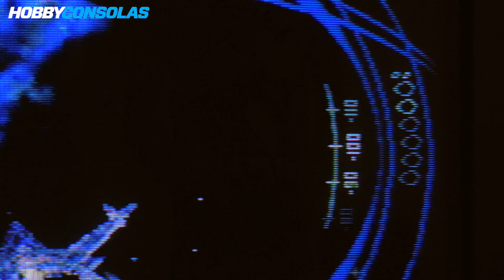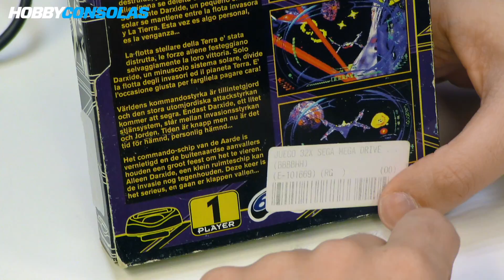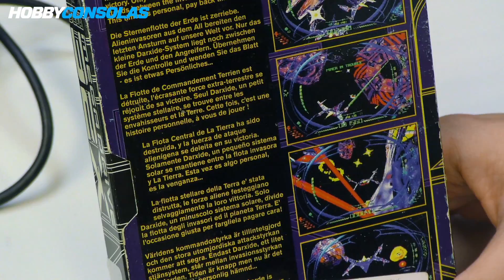¡Lloramos de emoción! Tenemos Darxide, el rarísimo (y carísimo) juego de Mega Drive 32X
Nos ha costado sangre, sudor y lágrimas (y también bastante pasta), pero por fin podemos mostraros una de las piezas más valoradas de nuestra colección de juegos retro. Con ustedes, Darxide, el último juego que se lanzó para la fracasada Mega Drive 32X de SEGA. Se lanzó en muy pocos mercados y en poquísimas unidades... ¡Y era de lo más interesante! Os lo mostramos aquí y os hablamos sobre cómo se pueden disparar los precios con un juego que nadie parecía querer comprar en su momento.